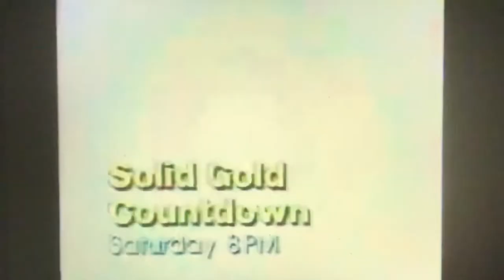KTVU Ten O’Clock News teaser and open February 11, 1985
Taken after part 1 of the film “Shogun” on Monday, February 11, 1985 on KTVU 2 Oakland-San Francisco-San Jose, California.